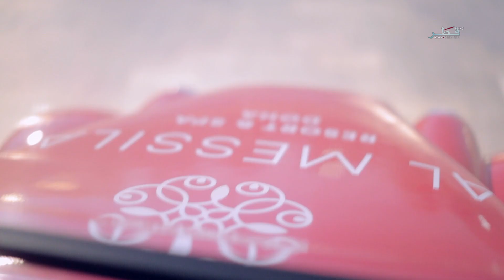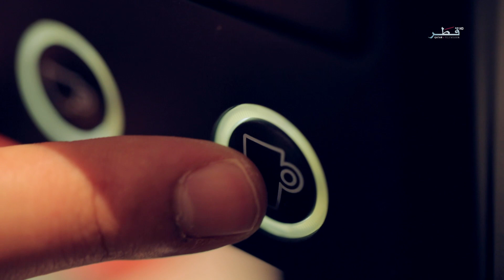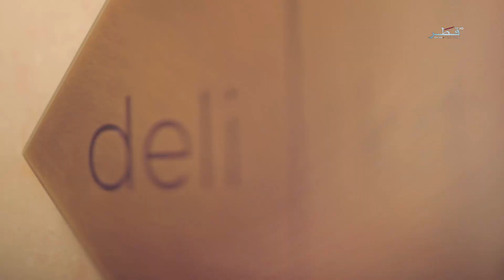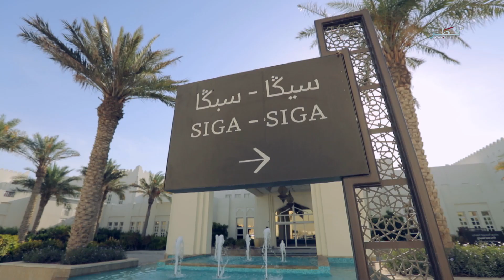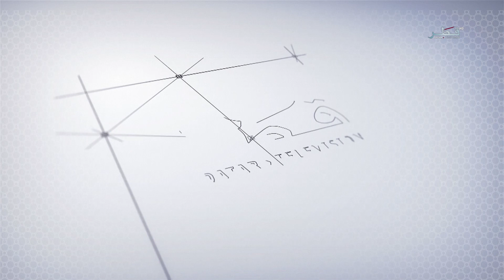في قطر - منتجع المسيلة